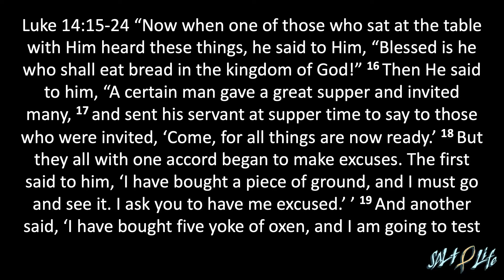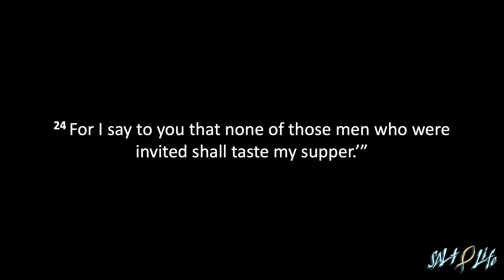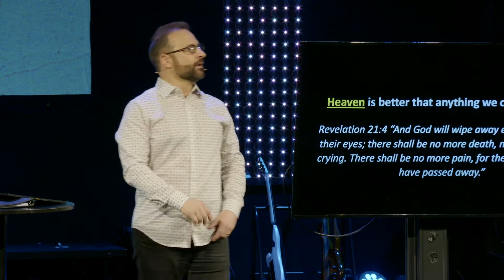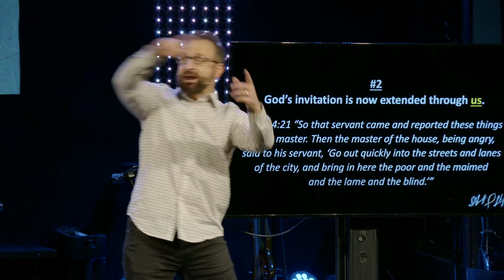Salt Life - Week 3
Thank you for checking out Woodlawn Church’s Online Campus.

Salt Life Series
Title: “The Invitation”
Week 3
Pastor Matt Coutcher